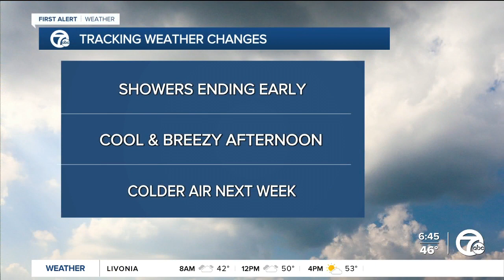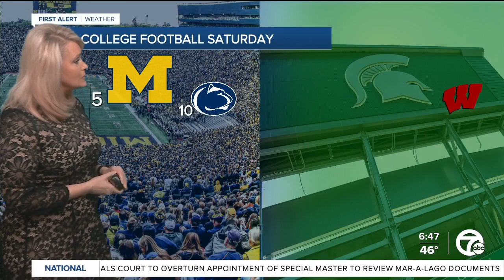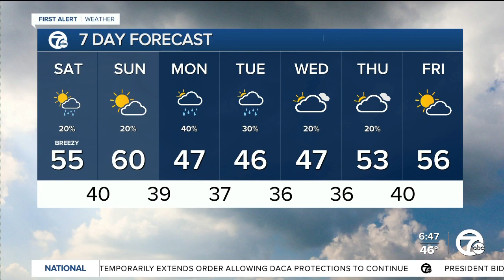Cool and breezy again